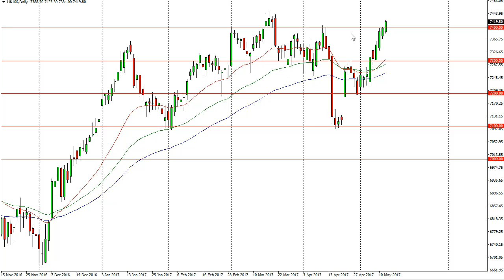FTSE 100 Technical Analysis for May 15 2017 by FXEmpire.com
FTSE 100 traders push this market above the 7400 level during the day on Friday, showing signs of strength. For the full article go - FTSE 100 Forecast May 15, 2017, Technical Analysis. Find more information about Forex and Commodities News Technical Analysis Fundamental Analysis and Brokers on FX Empire